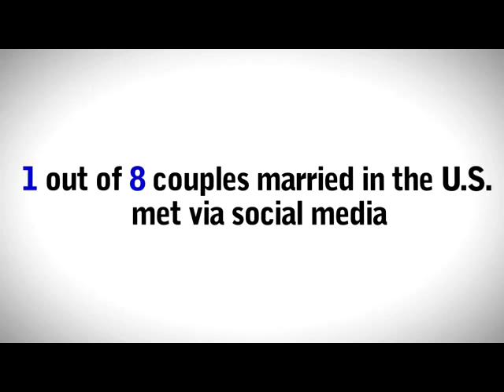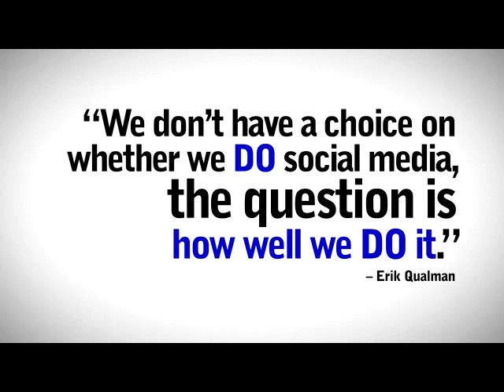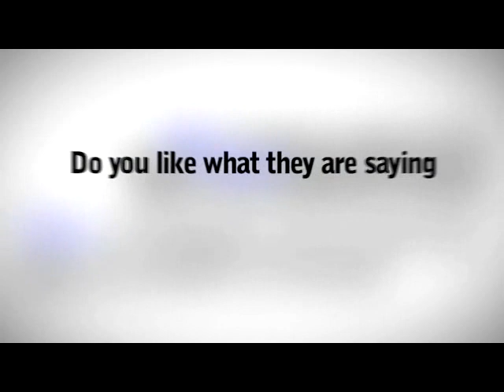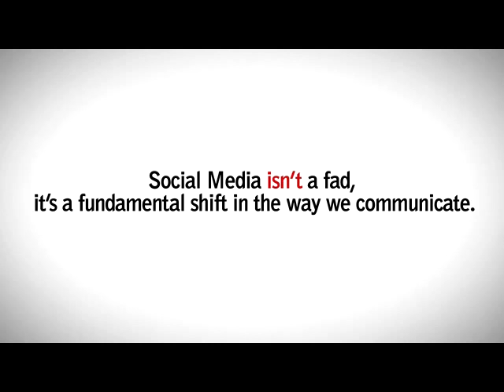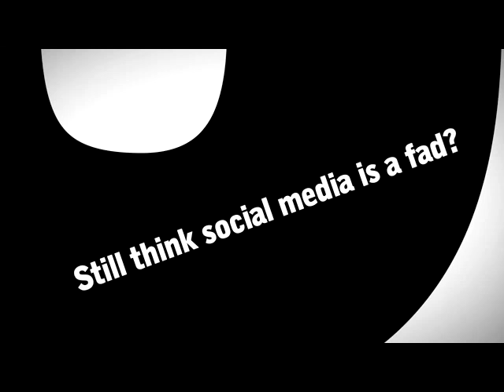The Marketing Revolution of Social Media 2012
brings to you the current and future wave of marketing for your business known as Social Media Marketing. With the influx of web 2.0 websites, you can promote your brand across various platforms to increase the awareness of your business.